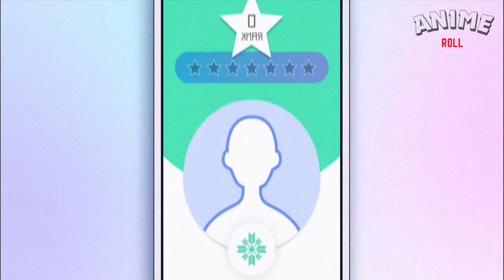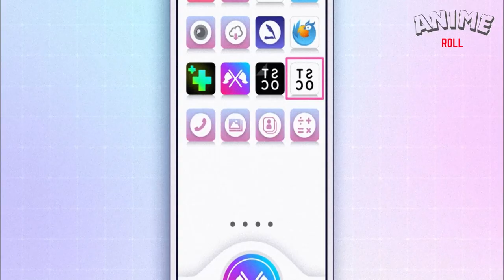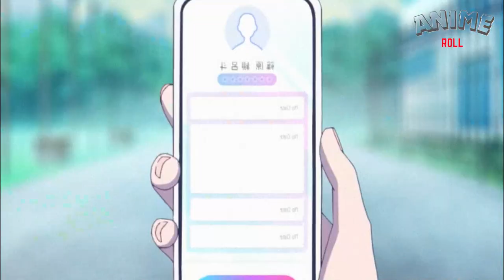Liar Liar Episode 1 Recap: hiroto's Chaotic Start on Academy Island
Meet Hiroto Shinohara, a transfer student who unexpectedly becomes the top-ranked student at Academy Island. Watch as Hiroto navigates his new school's competitive ranking system, encounters a mysterious red-haired girl, and faces thrilling challenges. Will Herodo's bluffs and luck be enough to survive on Academy Island? Find out in our detailed recap!